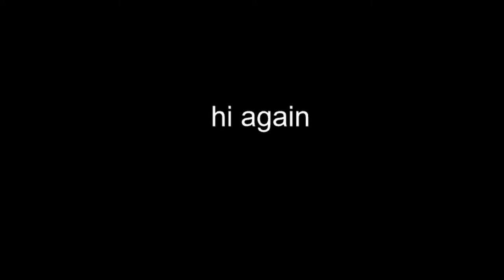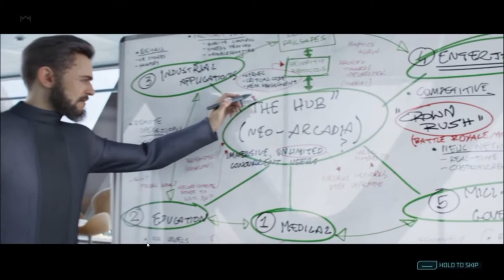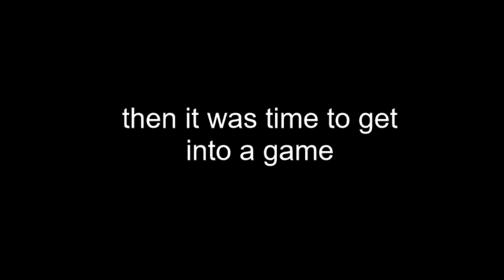Playing Hyper scape for the first time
hi guys another video is here,
today i am going to play hyper scape for the first time so yeahhh
watch the video to see how it goes,
i luv u all :3